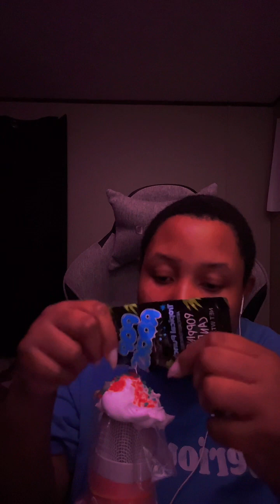Asmr / Pop Rocks (Crackling Sounds)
Pop Rocks (Crackling Sounds)

Asmr Tips

Spotify Podcast: Sheri Asmr